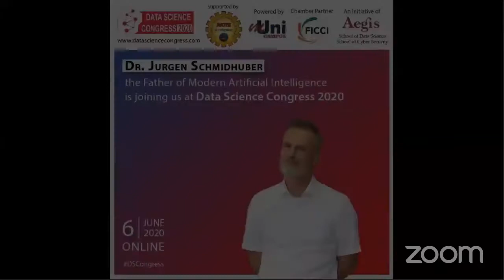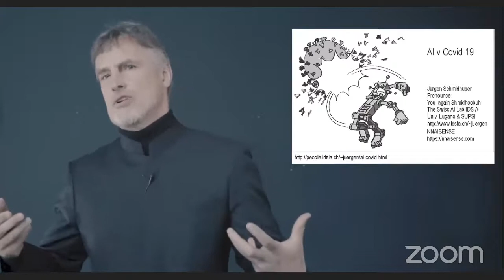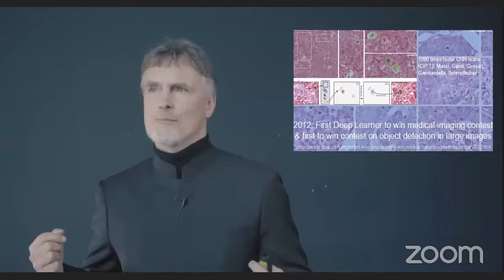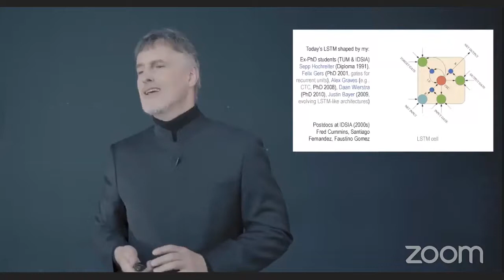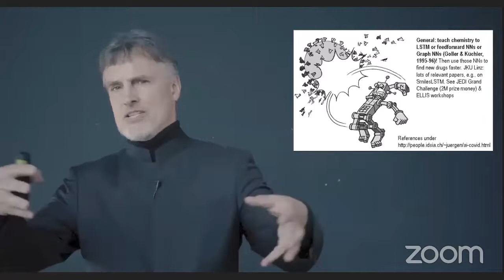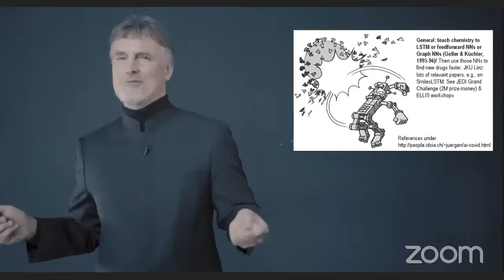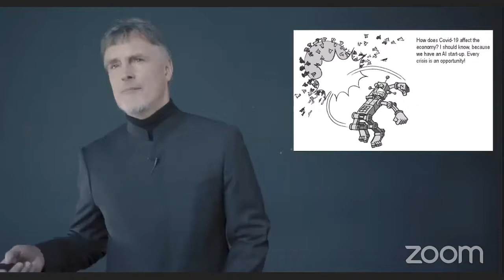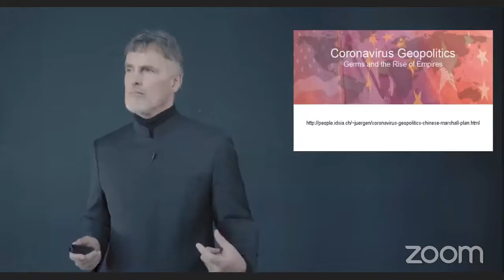Dr. Juergen, Father of modern AI on how AI can fight against Covid 19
Watch keynote delivered by Dr. Juergen Schmidhuber, Father of Modern Artificial Intelligence at Data Science Congress by Aegis Data Science and Cyber Security and powered by mUni Campus; supported by All India Council for Technical Education (AICTE) and FICCI

He is a Director & Professor at The Swiss AI Lab IDSIA - USI & SUPSI. Since age 15 or so, the main goal of Prof Jürgen has been to build a self-improving AI smarter than himself, then retire. His lab's Deep Learning Neural Networks (such as LSTM) have revolutionized MachineLearning and AI. By the mid-2010s, they were on 3 billion devices and used billions of times per day through users of the world's most valuable public companies, e.g., for greatly improved (CTC-based) SpeechRecognition on all Android phones, greatly improved machine translation through Google Translate and Facebook (over 4 billion LSTM-based translations per day), Siri and Quicktype, the answers of Alexa, and numerous other applications.